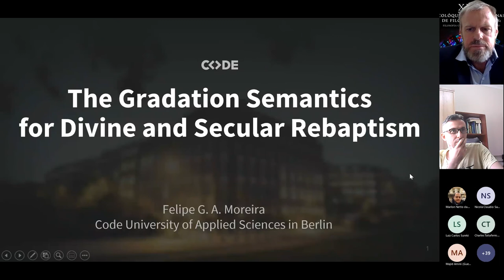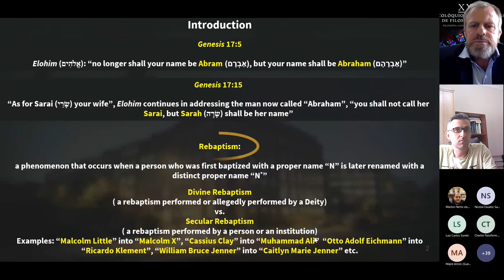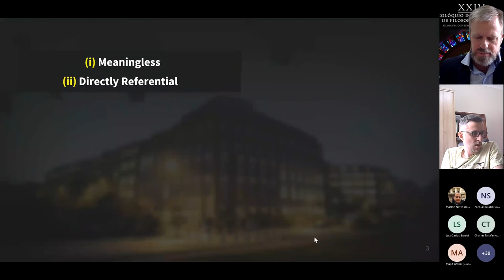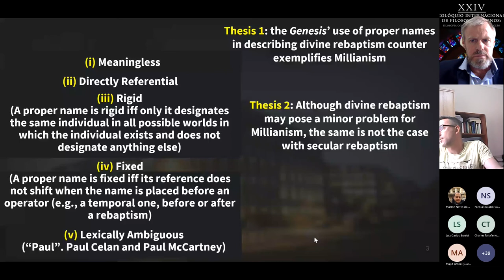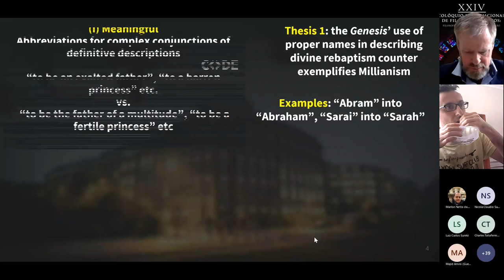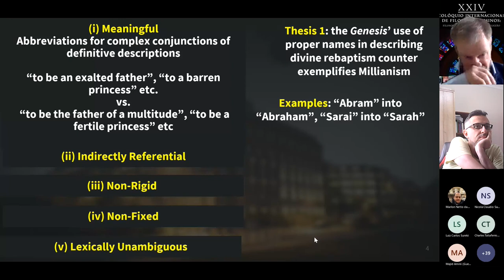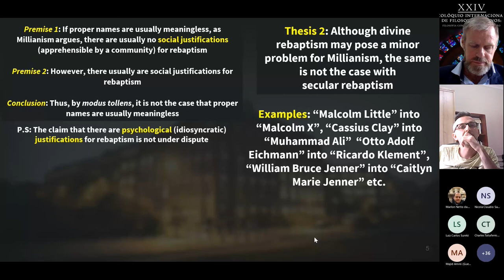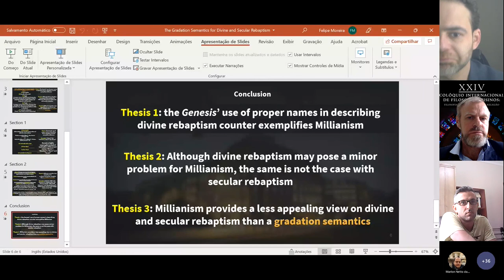The Gradation Semantics for Divine and Secular Rebaptism | Felipe Gustavo Alves Moreira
The Gradation Semantics for Divine and Secular Rebaptism
| Felipe Gustavo Alves Moreira